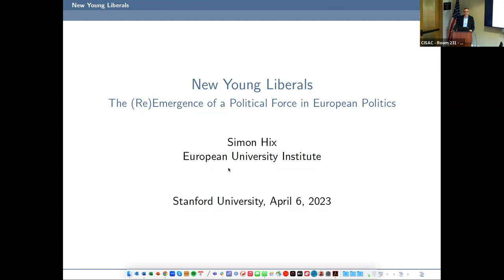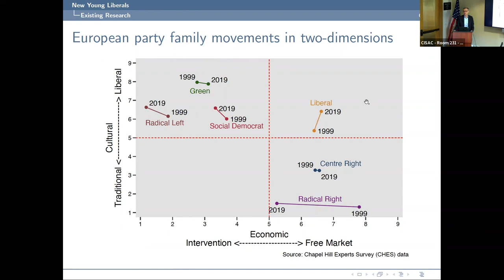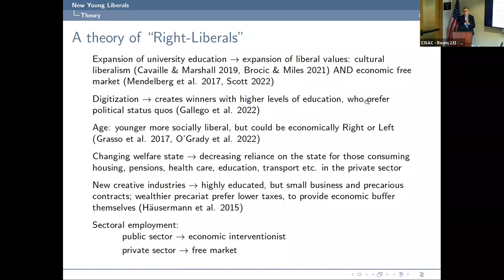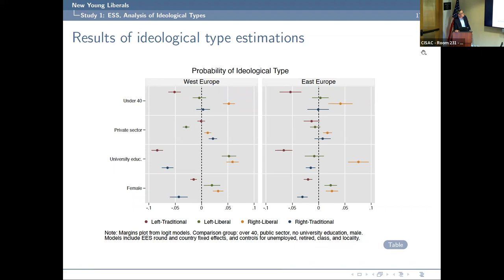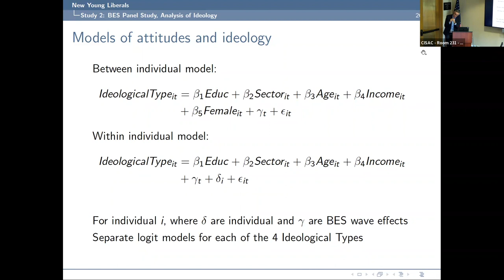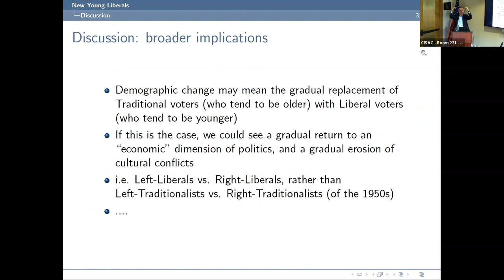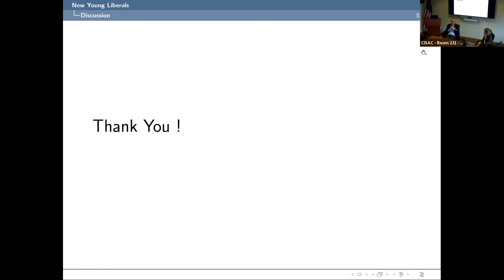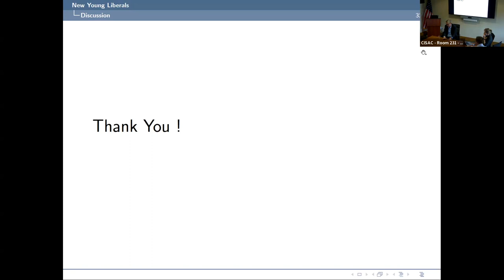Simon Hix | New Young Liberals: An Emerging Force in European Politics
April 6, 2023 talk with Simon Hix, European University Institute. This talk was hosted by Stanford University's The Europe Center (TEC). Anna Grzymala-Busse, TEC's director, introduced the speaker and moderated the Q&As.